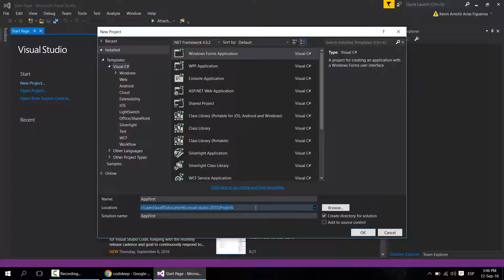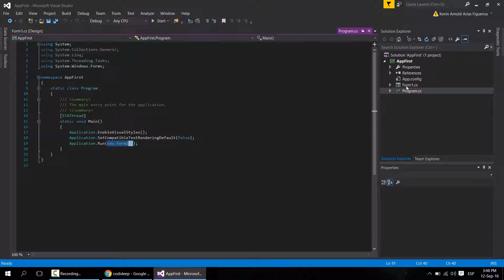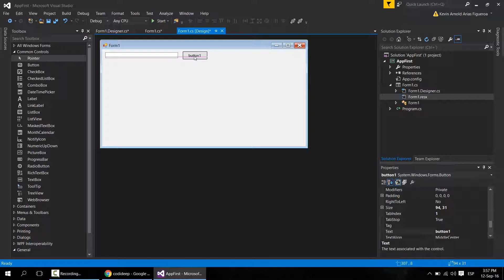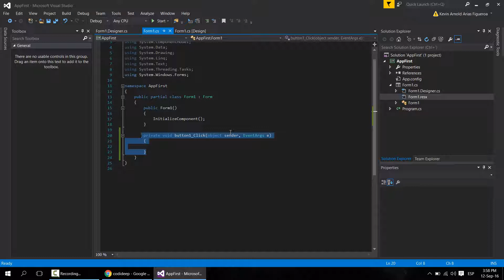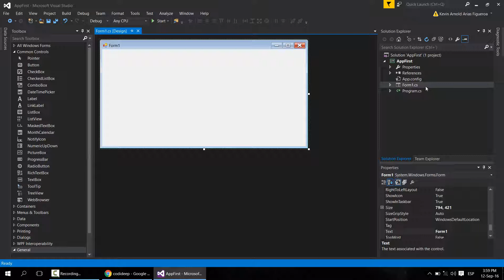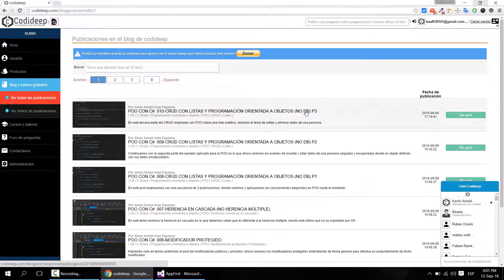WINDOWS FORM CON C#: 001-INTRODUCCIÓN